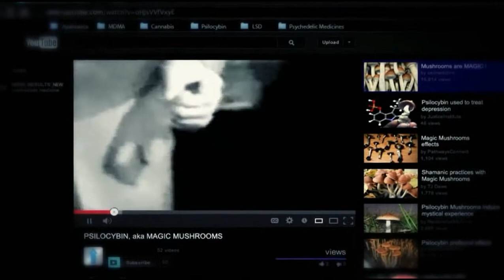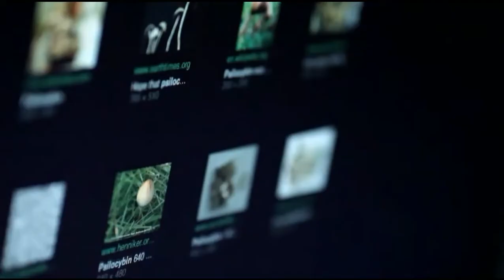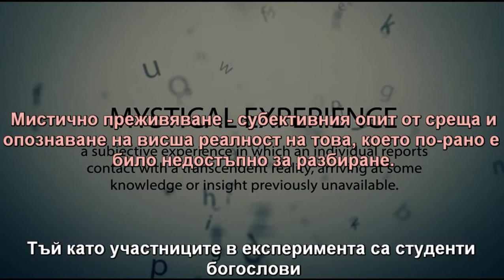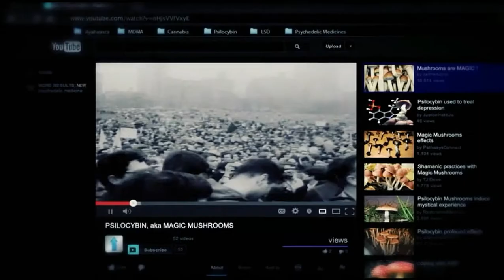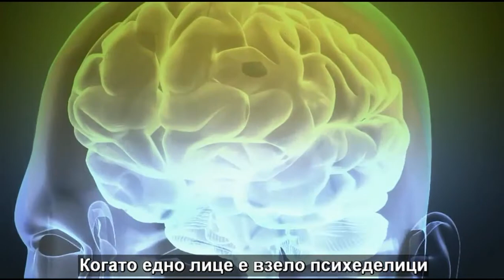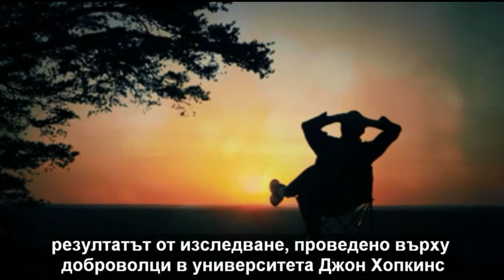Магически гъби и Псилоцибин - Neurons to Nirvana (2013)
Действие на псилоцибин - магически гъби върху съзнанието.